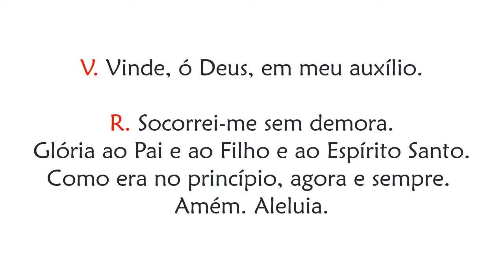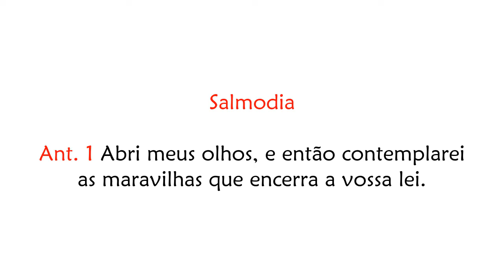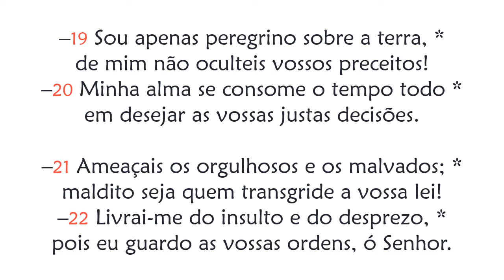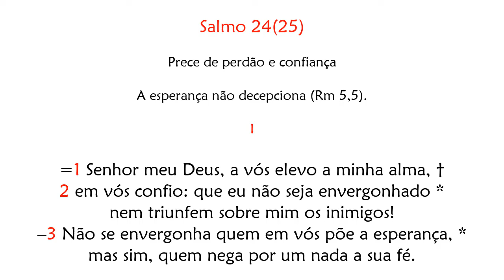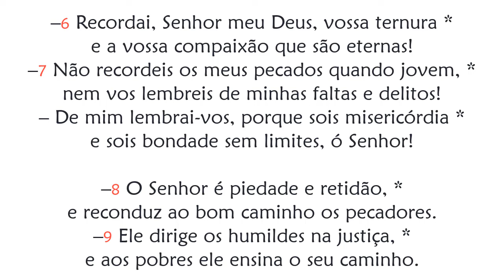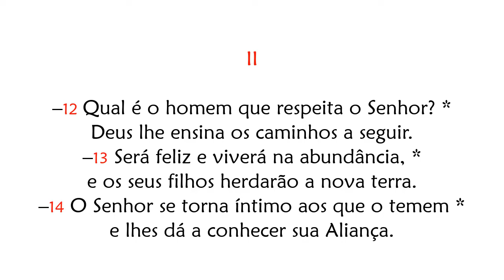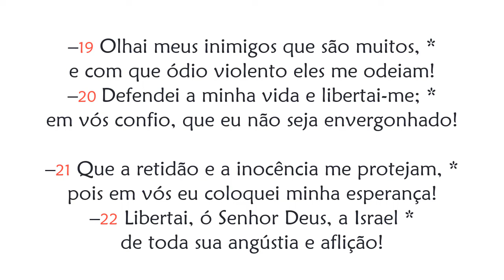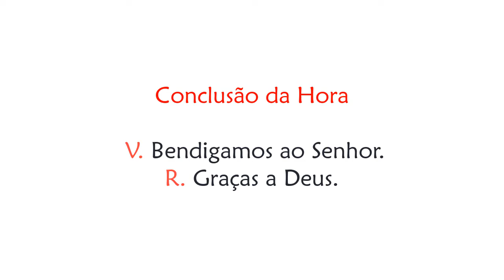Hora Nona de Quinta-feira da 13ª Semana do Tempo Comum